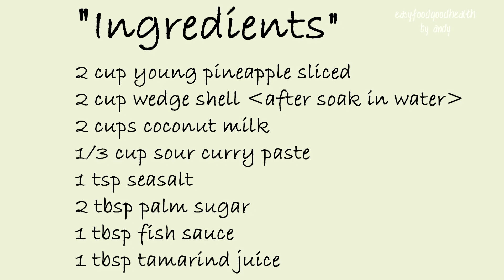แกงสับปะรด/Spicy Thai food pineapple curry with wedge shell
แกงสับปะรดหอยเสียบ
📎สับปะรดหั่นละเอียด1ถวยตวง เลือกใช้สับปะรดที่เปลือกเขียวจะอร่อยกว่สสับปะรดสุกค่ะ
📎หอยเสียบ1ถ้วยตวง  แช่น้ำก่อนนำมาแกง
📎เกลือป่น1ชช.
📎น้ำตาลปีบ1ชต.
,📎น้ำมะขามเปียก1ชต.ชิมก่อนเติม
📎กะทิกล่อง250ซีซี

ขอบคุณที่เข้ามาชมและติดตามกันนะคะ